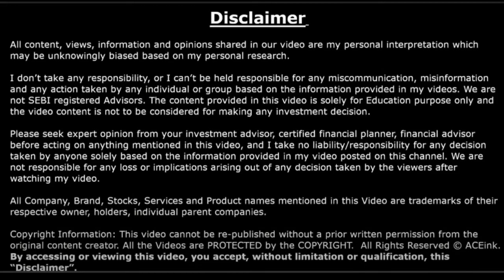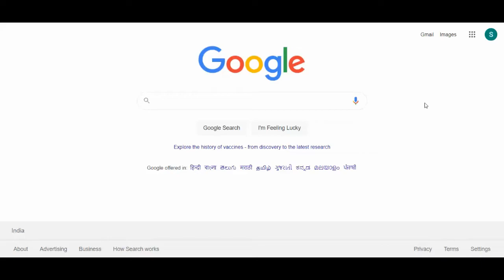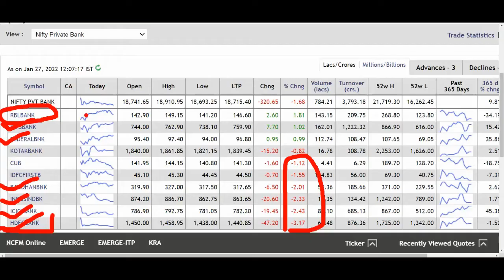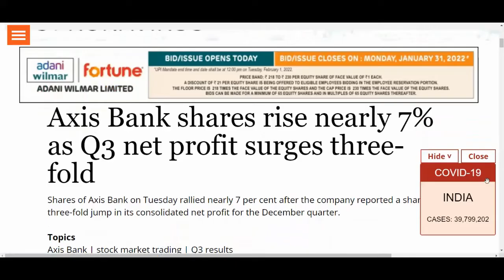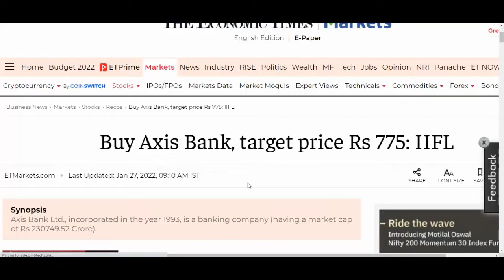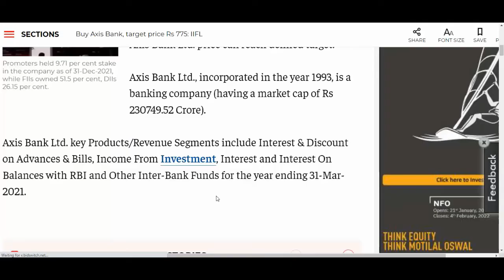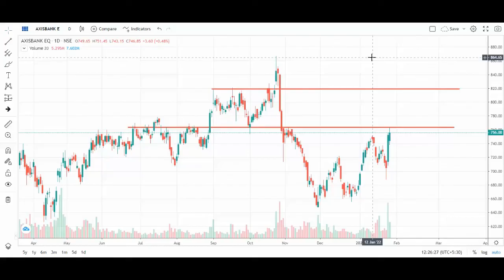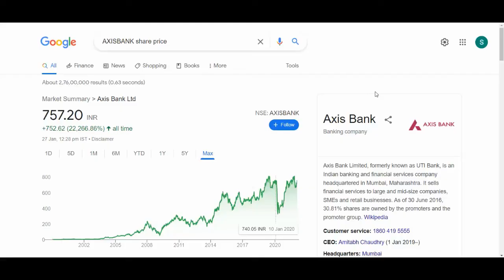Axis bank share breaking news 🔴 Axis bank share news today 💥 Axis bank next target💥